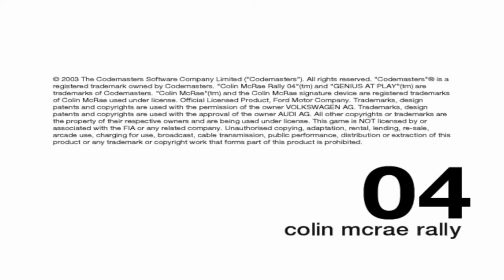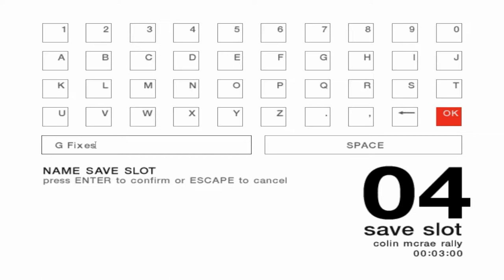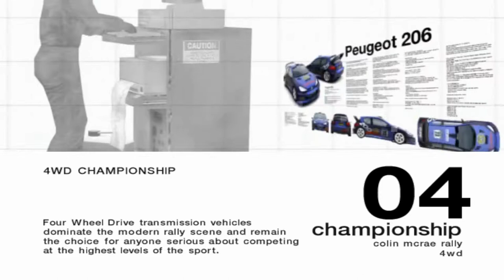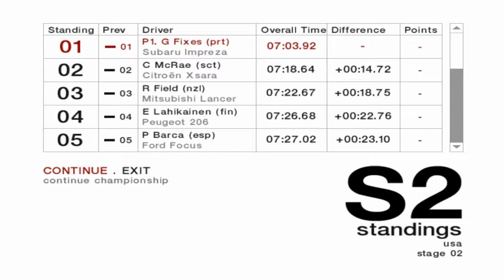Colin Mcrae rally 04 Gameplay GF